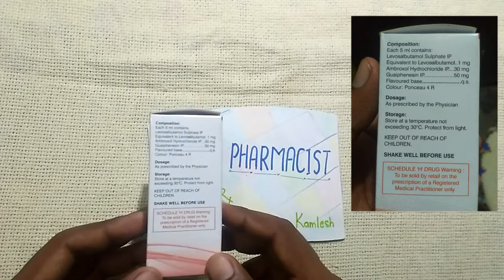Spirovent plus syrup medicine for cough (child), throat irritation, pneumonia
Spirovent plus syrup medicine for cough treatment in children symptoms like
Pneumonia, throat irritation, difficult to breathe, noise during breathing,body pain
Madicine contains-
Levosalbutamol
Ambroxol
Guaiphensine